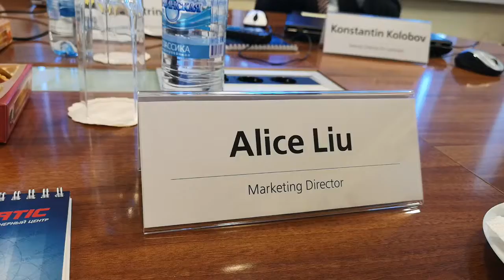Visit VIP customer video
Every year, we take engineers to visit our major customers abroad to check the use of the machine, and what needs to be improved in the equipment can be improved by absorbing opinions.